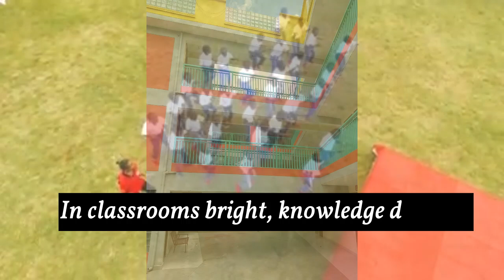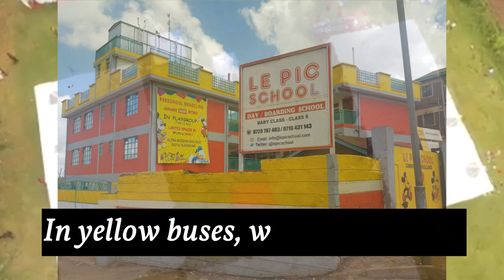LE PIC SCHOOL SONG|| THREE DECADES STRONG, WE CELEBRATE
LE PIC SCHOOL SONG